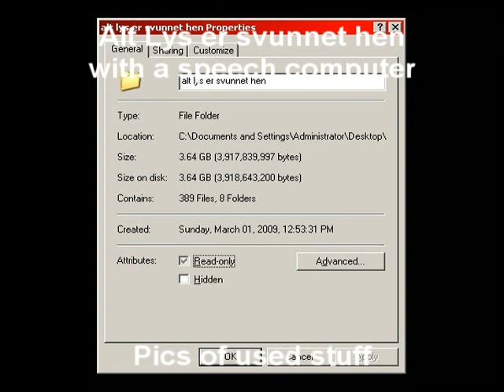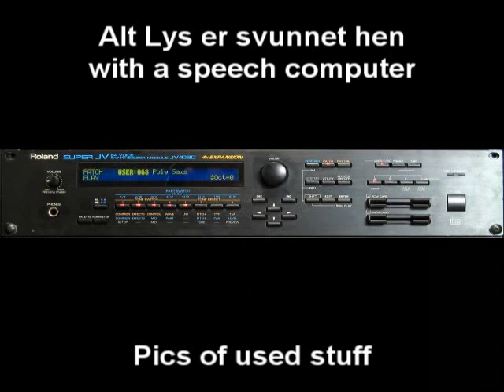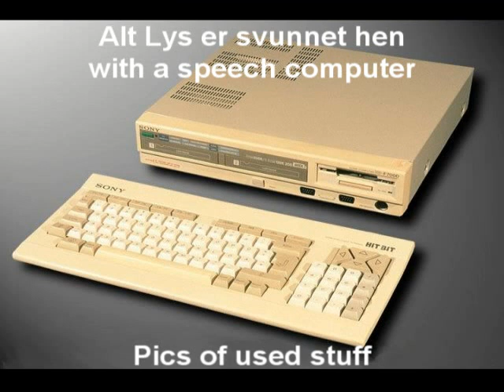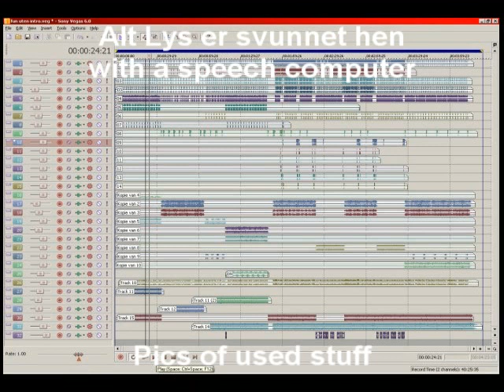Alt Lys er svunnet hen speech computer rearrangement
Dimmu Borgir's Alt Lys er svunnet hen.

Totally rearranged by ear (tabs are n00b)

The drumparts were made using a Sony HBF700P MSX homecomputer (such an old thing from the mid 80's) with a MIDI interface connected to one of my synthesizers. Every percussion element got recorded seperately.

The synthparts were all played manually and recorded using Sony Soundforge.
The used synths were two Korg X5Ds and a Roland JV1080 expanded with a vocal board (for choirs). One Korg X5D served as master keyboard for the Roland JV1080.

The guitars and bass parts were done by the guitarist/vocalist of the dutch band called Noir.

The vocals were done with an online speech computer with norwegian language.

All 32 tracks were multitracked with Sony Vegas.

This "movie" was created and rendered using Sony Vegas Movie Studio HD Platinum 10.0 filled with some randomly googled pictures of stuff I used during the creation of this rearrangement. This totally without any transition fx or other skills, just cuz I am a n00b to video editing/creation.